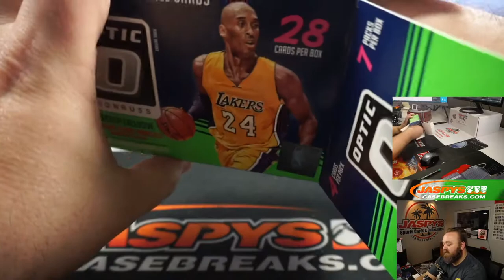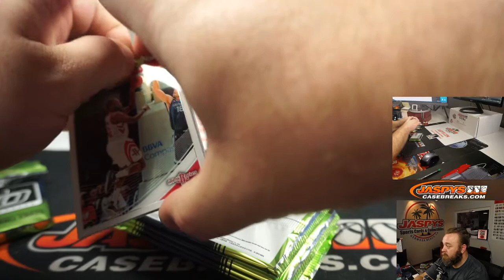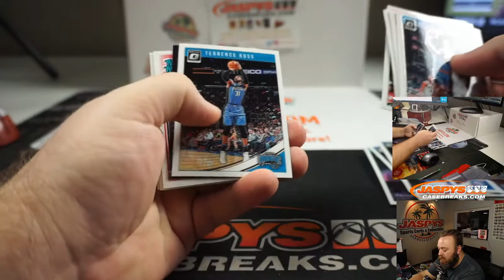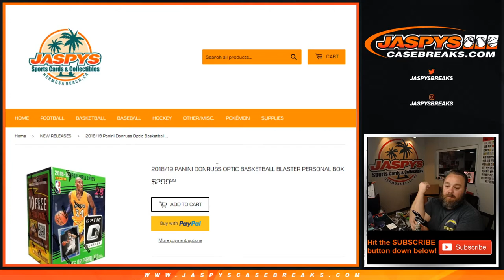F 8/21 - PERSONAL BREAK FOR NOE R - 2018/19 PANINI DONRUSS OPTIC BASKETBALL BLASTER BOX